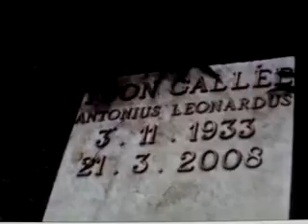GHANTHO .Foto Archive Amsterdam crave toon galle1933-2008 foto Alyas Hanna nr 1456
Ghantho foto music Alias Hanna nr 1456